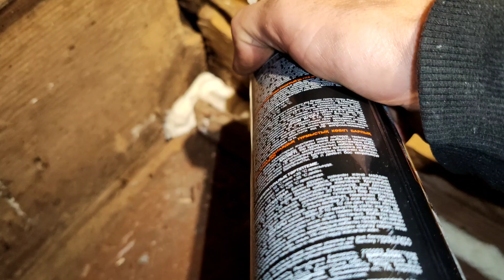Восстанавливаю заброшенный Хутор. Приготовил Еду в Печи. Часть 19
Доброго времени суток. Меня зовут Иван, и вы попали на канал Своей Дорогой...
Я купил заброшенный хутор, и своими силами восстанавливаю его для жизни в нем...
Хочу сделать из этого места сказочный уголок...